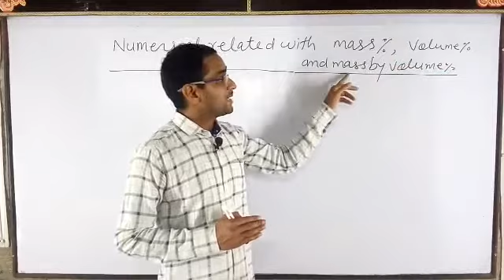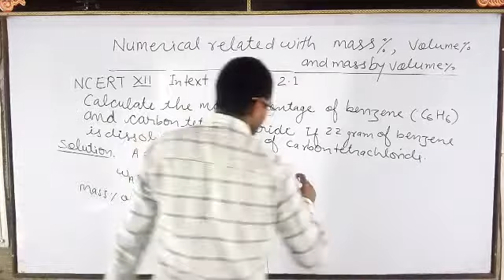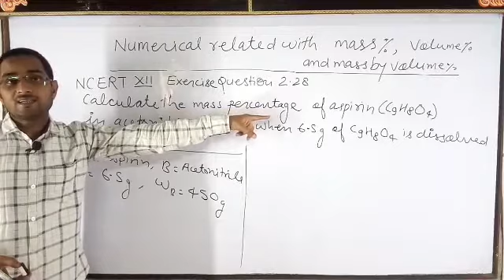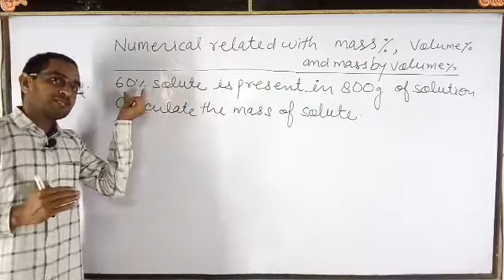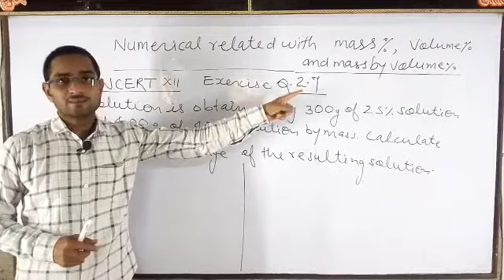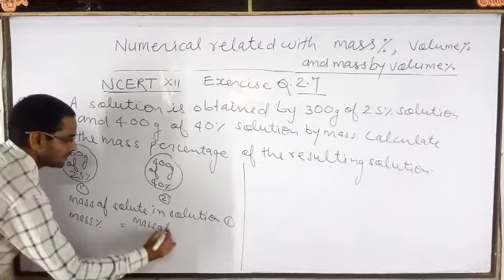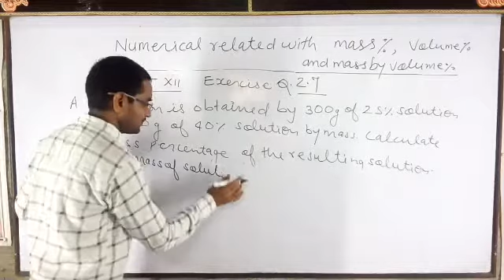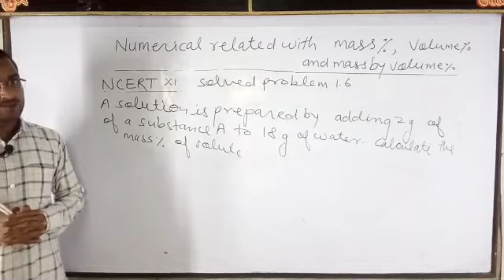Numericals related with mass percentage, volume percentage & mass by volume percentage | Solution 6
Hi Friends ,
I hope this video will be usfull for you. You and your time is precious  for me. You are giving your precious time to see my videos, thanks to all.  I pray to God that you lead a healthy and happy life.

I am S.S.Kanak Kushwaha welcome you in my youtube channel 'chemigyan'.
About video: This video is an educational video for subject chemistry which is useful for students, teachers and others. This lecture gives knowledge of NCERT numerical problems related with mass percentage, volume percentage and mass by volume percentage.
Related links:
About channel:This channel provides tricky videos of chemistry subjects for viewers.The name of this channel is chemigyan however this was known as kanak chemistry classes ,chemistricky etc previous one.